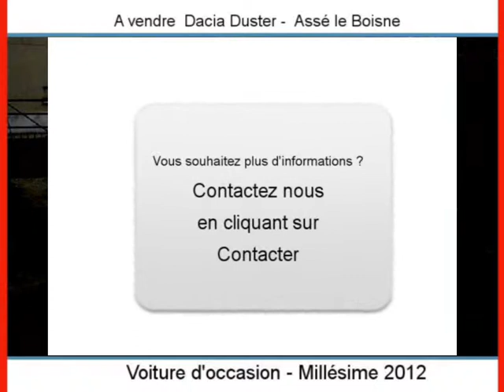Achat Vente une Dacia Duster Assé le Boisne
A vendre à  Assé le Boisne  Occasion automobile Dacia Duster de 6400 Km.
automobile occasion Autoenvideo : Achat Vente une Dacia Duster  Assé le Boisne  Sarthe